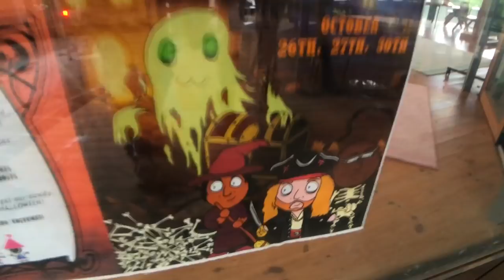Day 6: The Best Kindergarten in the World!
Our trip to Fuji Kindergarten on October 24th 2017!